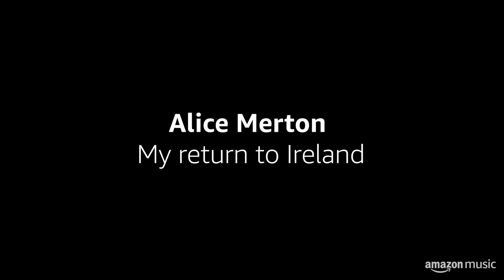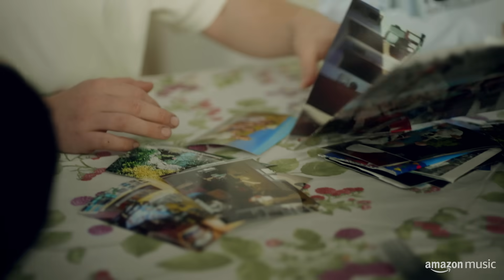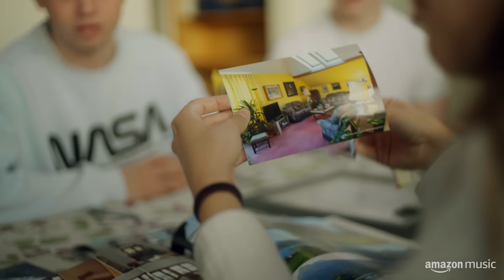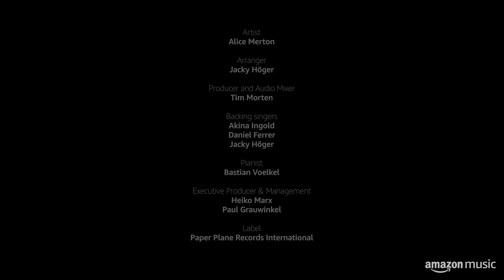Alice Merton Return to Ireland | Short Documentary | Amazon Music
Alice Merton takes her fans on one of the most emotional journeys of her life. She flies back home to her roots, Ireland, to pay last respects to her grandmother and give a farewell concert. This short documentary is moving, inspiring and full of hope.

An Amazon Original Documentary
Artist: Alice Merton
Executive Producer: Marc Bettels, Dilara Balantekin-Iachia
Directed by: Tiny Ark

Alice Merton on Amazon Music